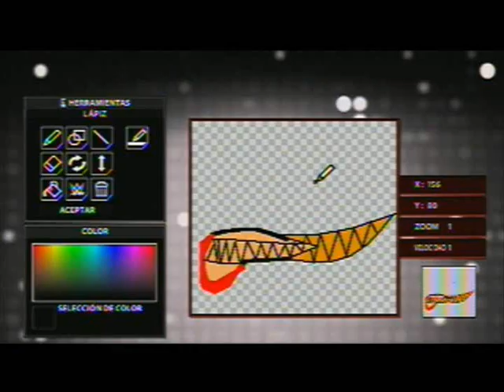Haciendo a Monsther clown - WWE 2K16 Caws Mexicanos XBOX 360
Haciendo al hombre del costal de los PSYCHO CIRCUS.
En XBOX 360 aunque tambien se puede para PS3